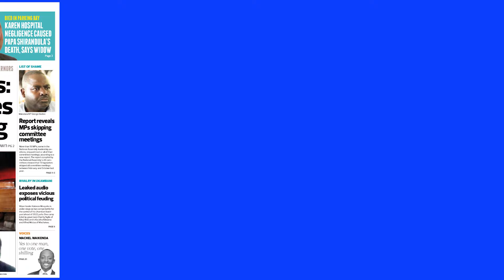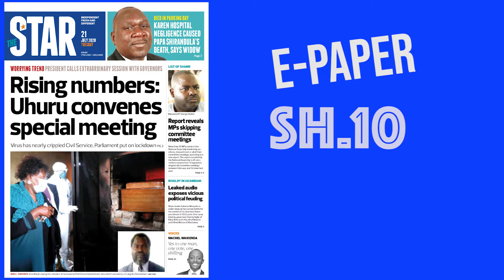The Morning Brief: Uhuru calls Governors' meeting as Covid cases rise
Stories making headlines this morning.